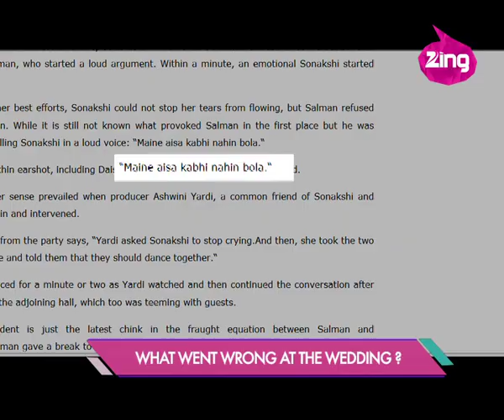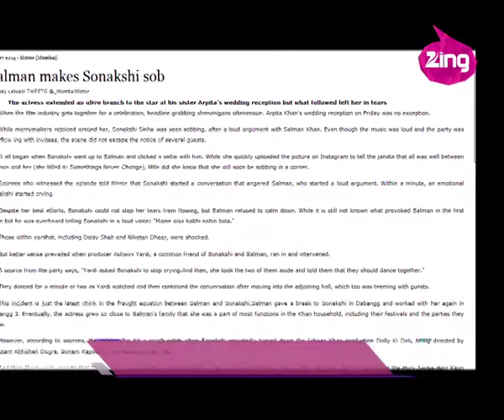All Is Not Well Between Salman and Sonakshi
Something apparently went wrong between Bollywood superstar Salman Khan and his Dabangg girl Sonakshi Sinha during the wedding reception of Salman's sister Arpita. It is believed that Salman confronted Sonakshi, which made her cry.